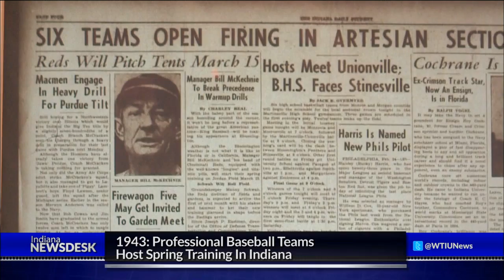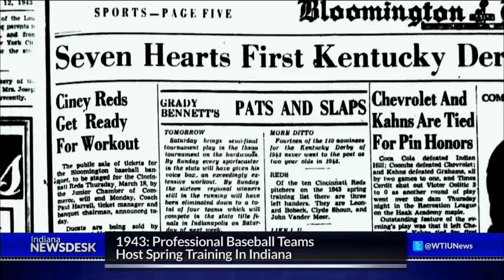History Through Headlines: 1943 Spring Training In Indiana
Full Story "Indiana Newsdesk" takes a look back to what was making the news in our "History Through Headlines" segment.